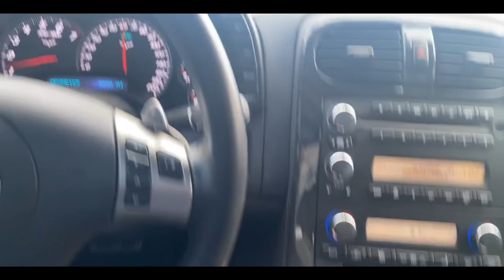My Corvette c6 muffler delete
Got the mufflers deleted on my C6